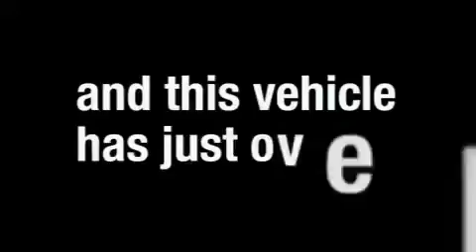Pre-Owned 2008 Toyota Sienna Denver CO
Year: 2008
 Make: Toyota
 Model: Sienna
 Engine: 3.5L V-6cyl
 Trans.: 5-Speed Automatic

 Miles: 23,901

 201 W. 70th Ave.